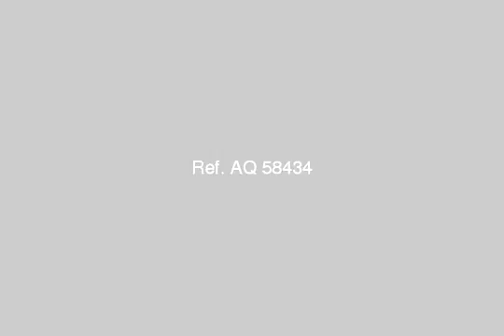Apartment For Sale In San Stefano Alexandria - mlseg.com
- على البحر مباشرة فى الفورسيزون سان استيفانو الاسكندرية مصر - Egypt Real Estate |    Alexandria |    San Stefano |     Apartment For Sale